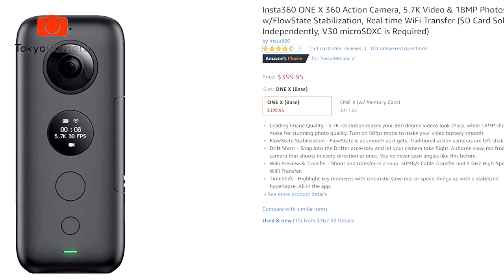Insta One X Review - Camera360 Tốt Nhất Thế Giới Là Đây | Tokyo Camera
[ANH EM ỦNG HỘ tới dự WORKSHOP NHÁ 😍😍😍]
🎉CỰC PHẨM CÔNG NGHỆ CAMERA 360 độ XUẤT SẮC NHẤT THỊ TRƯỜNG HIỆN NAY - INSTA360 ONEX 🎉
⏰Thời gian: 9:30 thứ 7, ngày 30/03/2019
📍Địa điểm: Y-Nest Coworking Space, Tầng 4, TTTM V+ Tòa nhà Hòa Bình ( Đối diện Times City ), 505 Phố Minh Khai, Hai Bà Trưng, Hà Nội.
🎁 15 phần quà bí mật có giá trị sẽ được gửi tặng tới các bạn check-in buổi Workshop đầu tiên nhé
* Anh/em vui lòng đăng ký sớm để chúng tớ đón tiếp chu đáo nhất nhé :P. TokyoCamera sẽ sớm gửi email xác nhận tới những anh/chị đã đăng ký thành công.